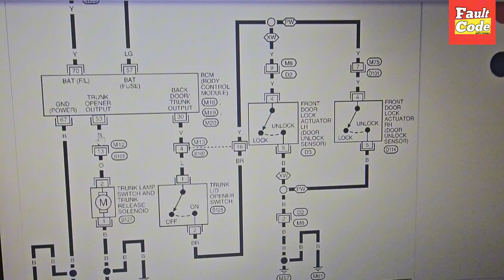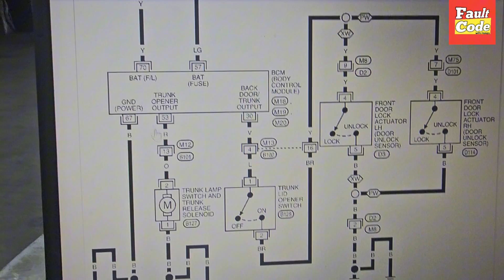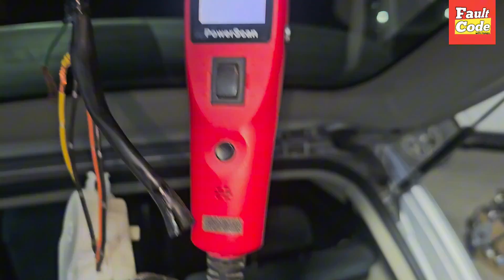Nissan Tiida / Versa Trunk Won't open || Wiring Diagram + Solution 💯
Hi Frindes, I hope you are fine in this video. I show you how nissan tiida/ versa Trunk won't open with complete details and a wiring diagram and solution